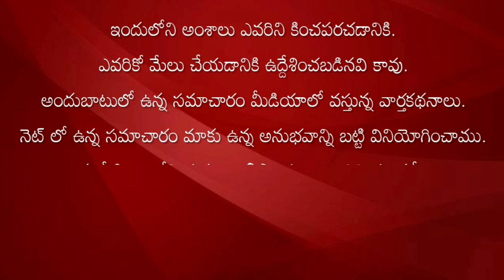మిషన్‌ రాయలసీమ" పేరుతో ఈ ప్రాంత అభివృద్ధిపై తెలుగుదేశం డిక్లరేషన్‌proddaturnews